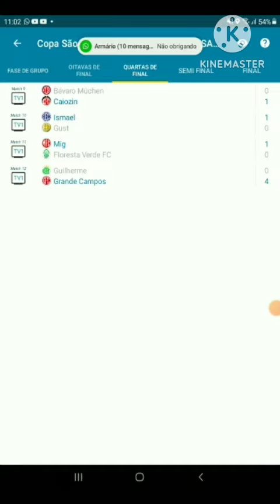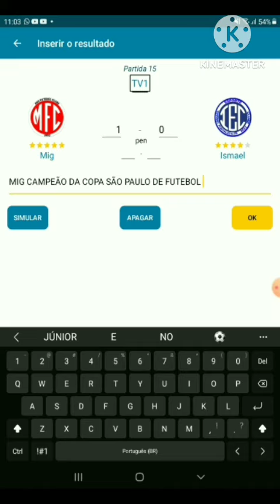Copa São Paulo de Futebol Júnior da FSA 2026 || FINAL || Ismael x Mig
gravado por @GustEC1910